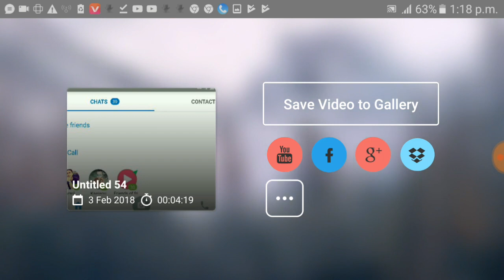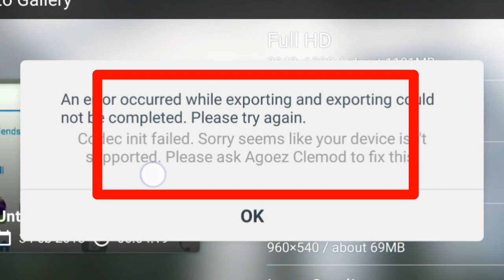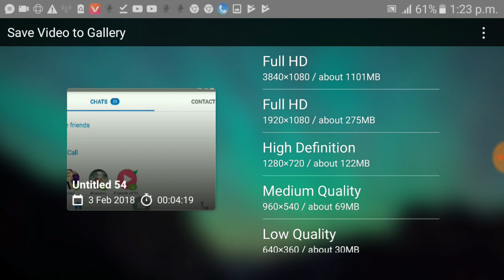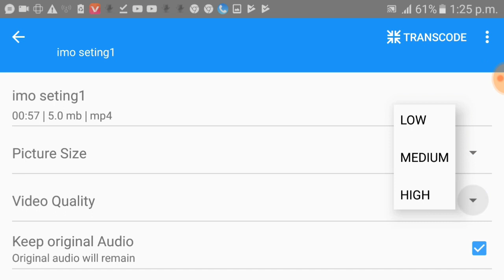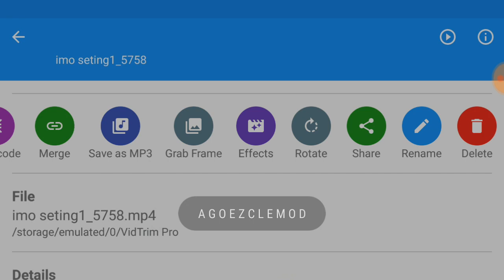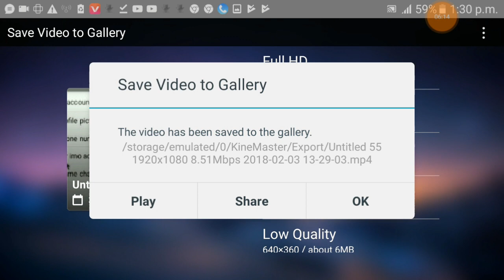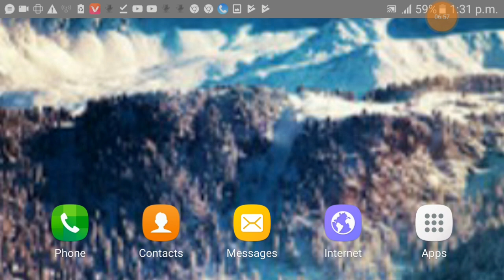How To Solve Kinemaster Export Codec Error Problem | 100% Working Any Mobile | # Part 1 [Bangla]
This video How To Solve Kinemaster Export Codec Error Problem | 100% Working Any Mobile | # Part 1 [Bangla]

2018 Kinemaster Exporting Problems Solve 100% And Kinemaster Codec Problem Solve Or Kinemaster Ending Problems Solve
Choroma key kinemaster 2018 bangla

In this video i am showing you How to Fix Kinemaster Exporting Problems or Kinemaster Codec Error Problems and how to Export Full HD video on Kinemaster
Full solution of Kinemaster Exporting Problems